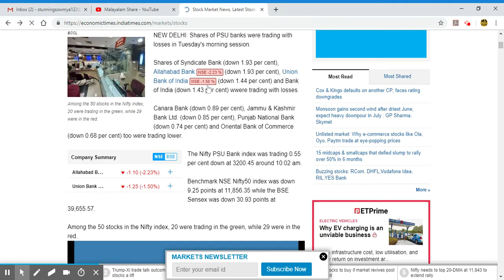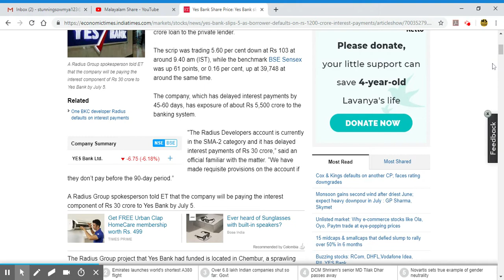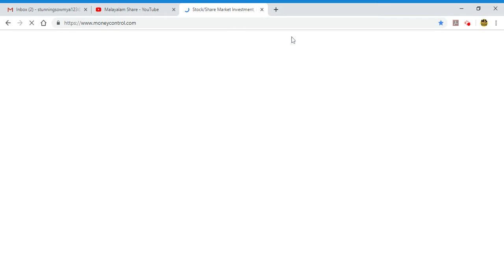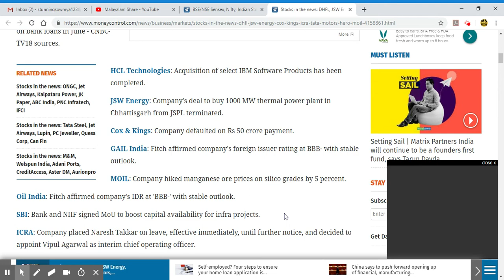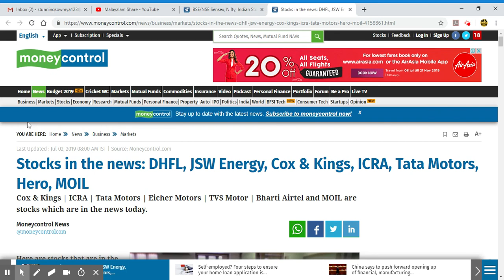Buzzing Stock News 2-7-2019/Malayalam/PSU Bank Shares Dip/YES Bank/MS